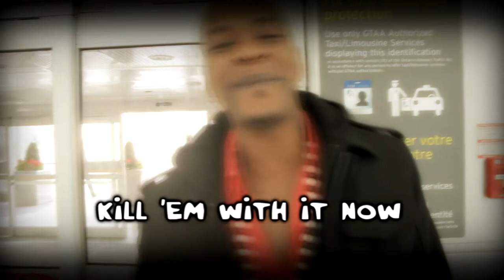MR VEGAS TV PROMO OF HIS CYPRUS SHOW ON NEW YEARS EVE WITH MOST WANTED CYPRUS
MR VEGAS TV PROMO 4 HIS NEW YEARS EVE SHOW IN LIMASSOL CYPRUS AT BASEMENT CLUB WITH OUR 9JA BORN CYPRUS BASED NO. 1 DANCEHALL ARTIST IN CYPRUS ADMIRAL C4C BROUGHT TO YOU BY MOST WANTED CYPRUS. KEEP LOOKING FOR THE LIVE VIDEO SHOW .